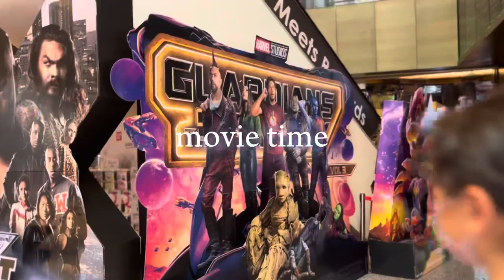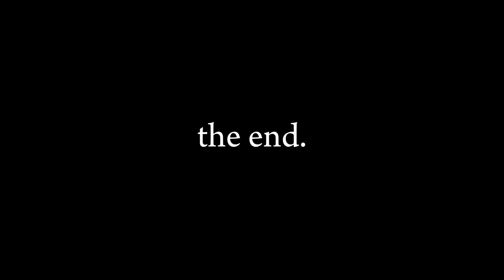vlog #4 [shopping + movie + diving]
ft. z (ig: @ngzyu.0221)